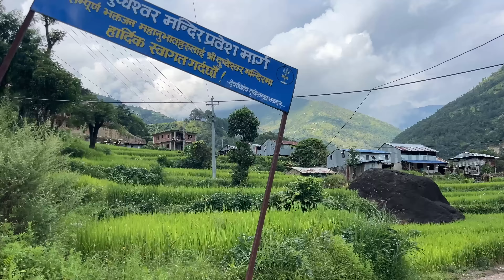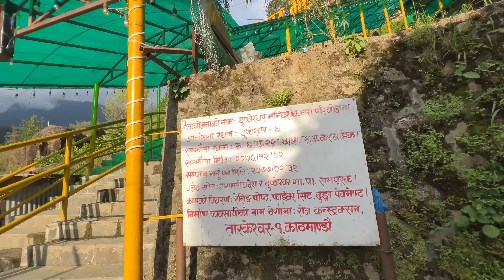BMW वाइकमा दुप्चेश्वर मन्दिरमा अनुसंग छोराको नै होस भनेर वर माग्न गइयो 🤣|Sabin Shrestha |Anu Shsh